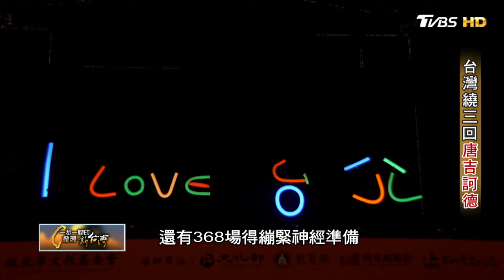368鄉鎮免費演出 李永豐:我是無可救藥的神經病 能給孩子一個晚上的快樂就值得∣一步一腳印【台灣繞三回唐吉訶德】20241124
18年前婉拒的一次電話邀約，讓紙風車劇團創辦人李永豐事後懊悔不已。嘉義鄉下僅能提供五萬元的演出費用，真的不敷成本。而他越想越不對，「我也是來自嘉義的鄉下小孩，如果我做的戲只能演給有錢來國家劇院的中產階級看，那我在幹什麼？」

這促使他與朋友們於2006年成立了基金會，開始了小額募款，免費下鄉演出，希望全台灣的孩子們有機會直接接觸藝術，跟他一樣受到藝術感動。過去的18年，他們第一次花了5年時間走完319鄉鎮，第二輪則加入六都市區，總共368個地方，這回耗時十年。這不是一件容易的事，上山下海的每個不同地點，從勘景、行政協調、宣傳到內容規劃、演員培訓、到搭景、音響燈光等等，每一場都是耗時耗力耗經費的大工程，更不用說到處低頭募款的壓力。好不容易花十年走完，李永豐竟決定要再開始第三輪？

李永豐說，「我經歷過這麼大的挫折，還能活過來，那就把餘命奉獻出來吧。」
過去整整六、七年時間，他經歷親人過世、紙風車火災、疫情重創等苦難，因為罹患躁鬱症。那段有時低潮想跳樓、有時又過躁到一晚打60通電話給同事的極端生命狀態。但靠著配合醫師的治療、同事家人的耐心陪伴，他一步步走出人生低谷，決定再次用美學、創意、愛與關懷回饋台灣孩子。
紙風車基金會今年再次啟動368藝術工程，再次面對這項長期的承諾、不容易的挑戰。因為李永豐相信藝術的力量能夠跨越城鄉和貧富的界限，成為心靈的救贖。他要再一次像紙風車劇中總是贏得孩子們掌聲的唐吉訶德一樣，舉起長矛迎向怪獸，「要成為英勇的騎士，就要有面對挫折的勇氣。」

李永豐對台灣孩子們的第三輪承諾，真的像現代唐吉訶德啊。

【一步一腳印 發現新台灣】主持人：詹怡宜
TVBS 55台      每週日 22:00首播
YouTube頻道  每週一 22:00播出